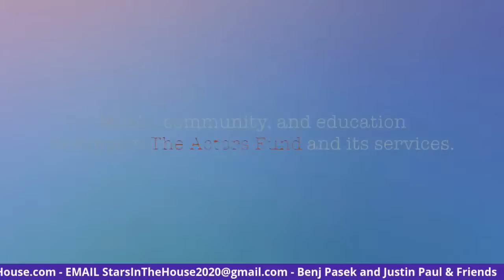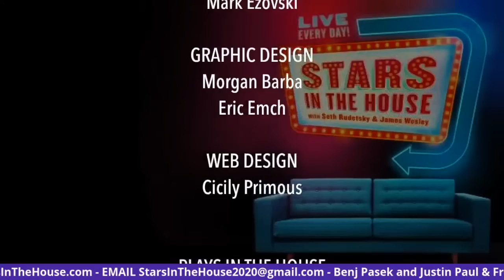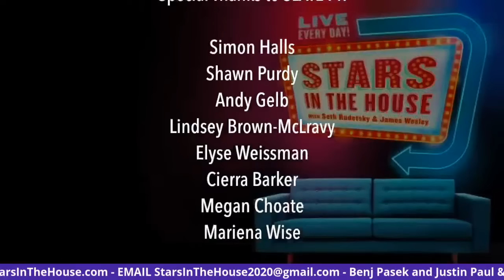Benj Pasek and Justin Paul | Stars In The House, Tuesday, 5/5 at 8PM ET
Description:Benj Pasek & Justin Paul with special musical guests Keala Settle and more TBA